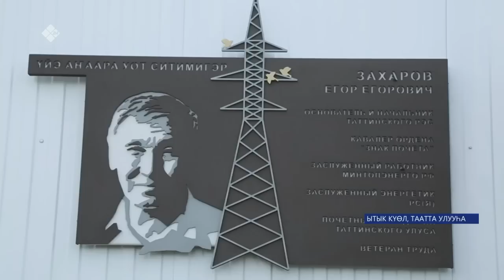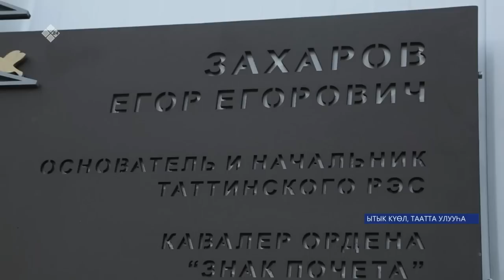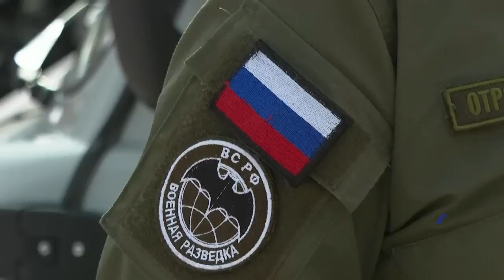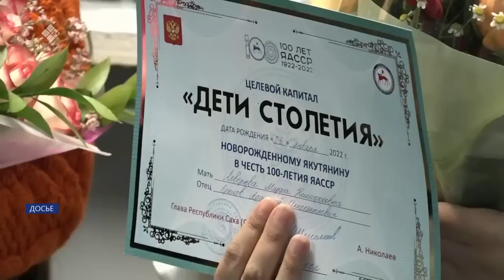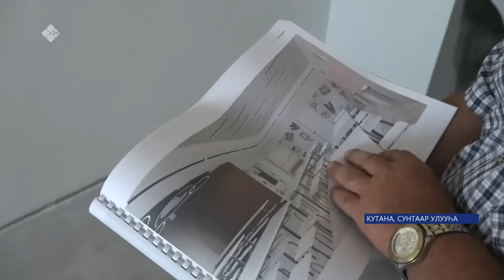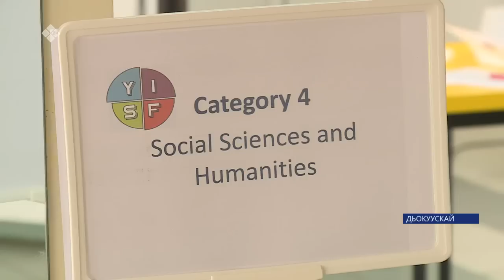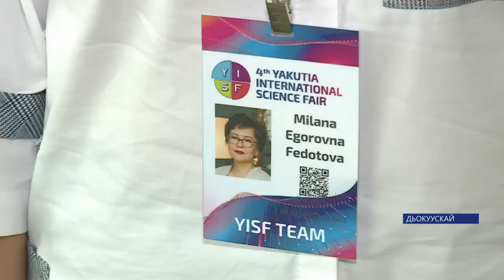«Саха сирэ» информационнай биэрии. От ыйын 05 күнэ 20:30